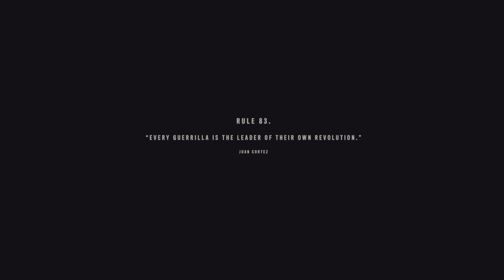Far Cry® 6 Gameplay - PT12 | The Lion's Den | PS5 VRR/HDR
Far Cry 6 Gameplay Episodes Part 12.The Lion's Den.
The Lion’s Den is a Main Story Quest (Operation) in Far Cry 6.

It’s fucking D-Day, Dani! Meet me at El Guardián of Esperanza!